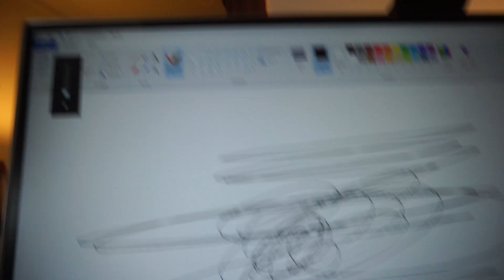Quick Tip: Repair a Stuck MX Master Gesture/Thumb Button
The Logitech MX Master series mice have a weak spot: the thumb button. It can get stuck and stop working correctly, causing errors for the correct tracking of the cursor. To repair the gesture button, it's actually really easy. All you need is two different screwdrivers and a little bit of time.

So in this video, I show you how to perform the repair and make your Logitech MX Master work again!

MX Master 2S replacement pads
My favorite precision screwdriver set